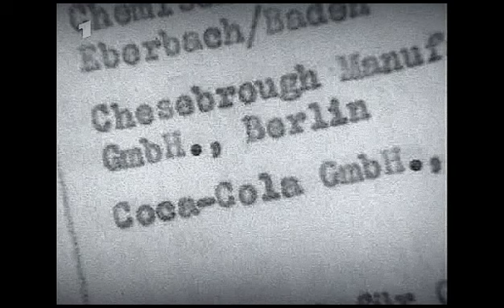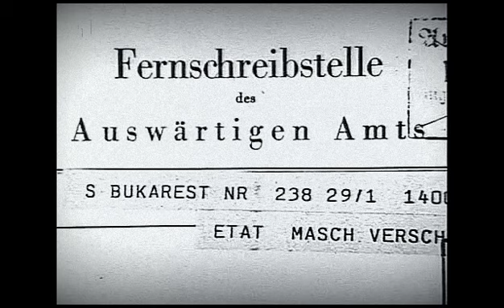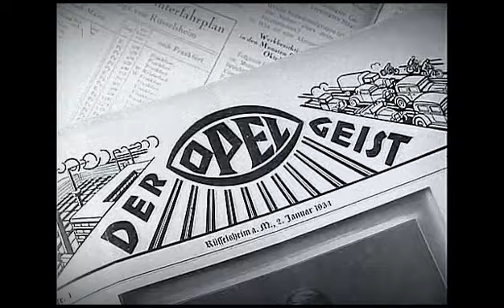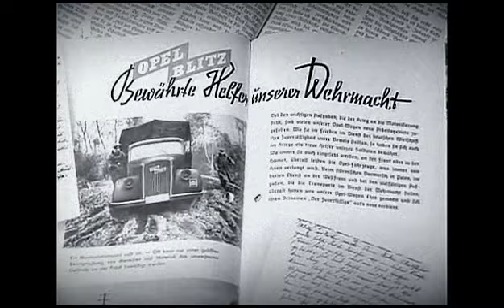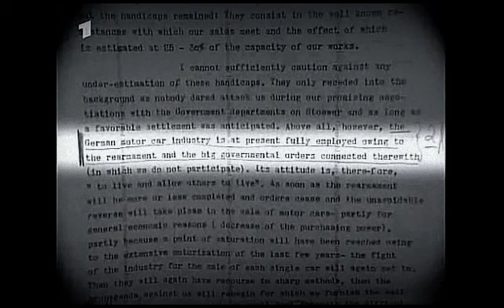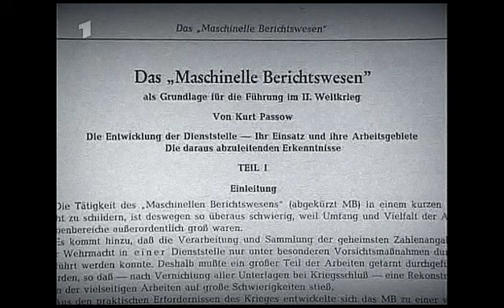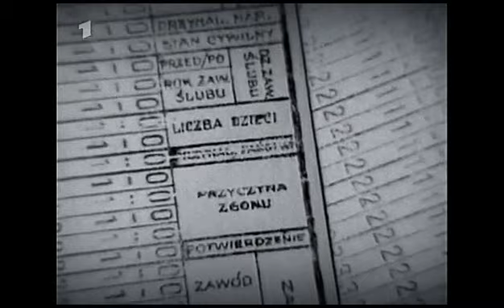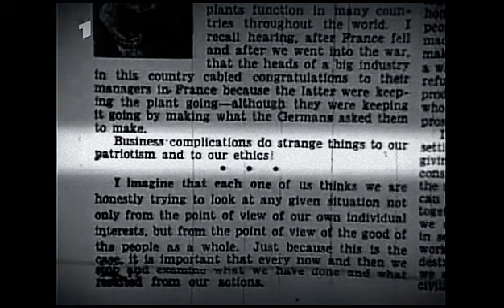"Die amerikanischen Geschäftsfreunde" A. Hitlers_vor/während des 2. Weltkrieges. DoKu. Das 1.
Viele US Firmen verdienten am 2. Weltkrieg. In der deutschen Reichs - Statistik wurden diese als : "Feindbetriebe mit amerikanischer Beteiligung" bezeichnet !
Während des Krieges wurden  153 Firmen genannt, Namen wie: CocaCola, Kodak American Express. !
Adolf Hitler betrachtete einige Konzernbosse als seine  Freunde.
Ein Film von Dieter Schröder und Joachim Schroeder.
by Ursula K. 1040 Vienna 2016. internatl. press-card. Genealogin.